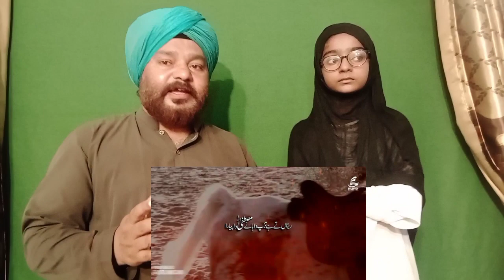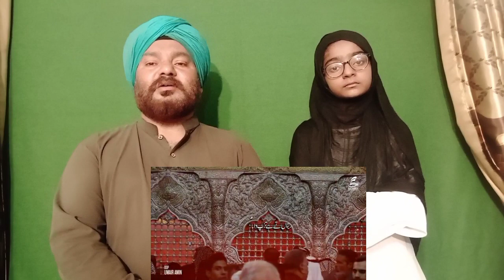Haye Mustafa s.a.w Da Pyara**ہائے مُصطفیٰ ﷺ دا پیارا* | ALI HAMZA 2023| Indian Reaction On Pakistan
Pakistan
Indian
dubai
iraq